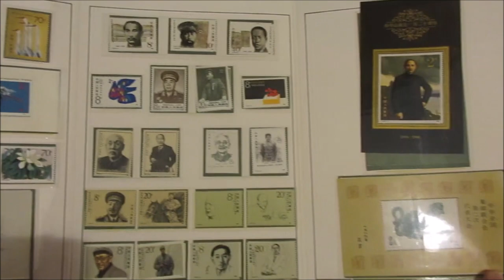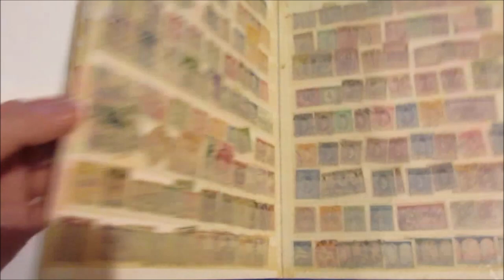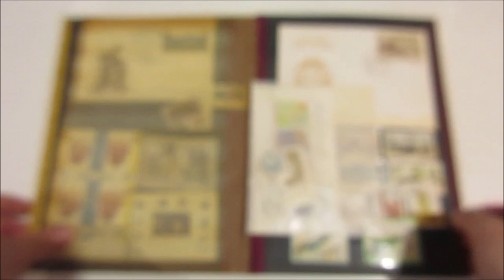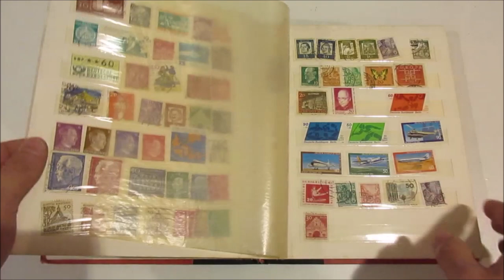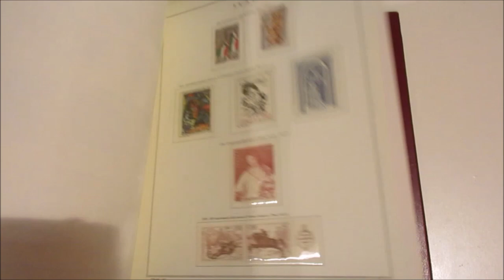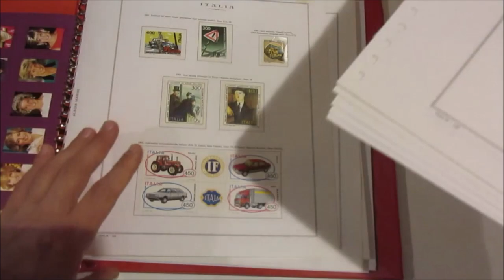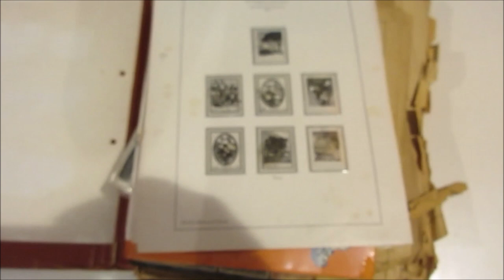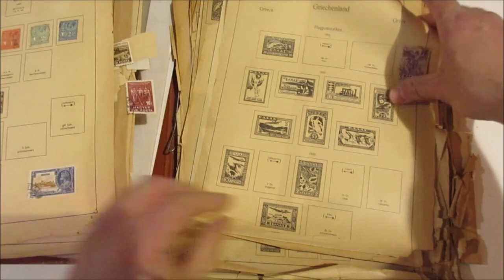Asta 45 - Lotto 906 - Lotto divertimento - 1850/2000 - Accumulazione di francobolli italiani ecc.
Lotto divertimento - 1850/2000 - Accumulazione di francobolli italiani e stranieri, contenuti in 3 album, 10 classificatori più carpette e bustine, in uno scatolone. Insieme molto assortito.